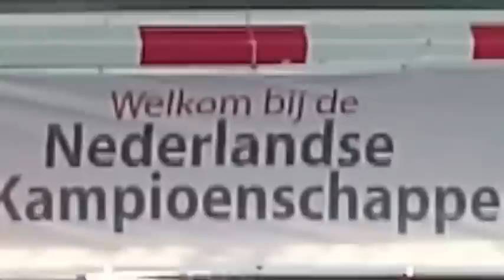Yohan Blake & Dafne Schippers Bij Het NK Atletiek 2015 Amsterdam